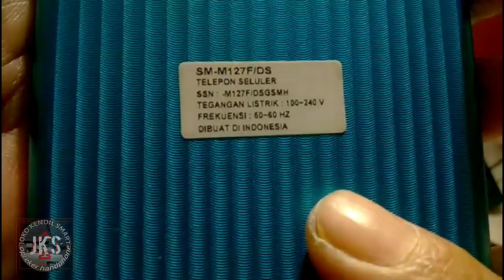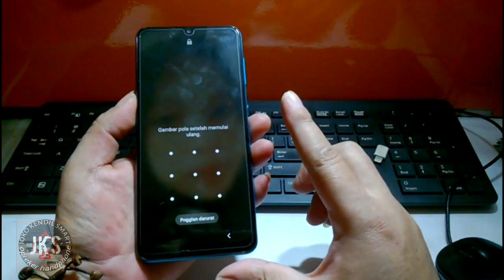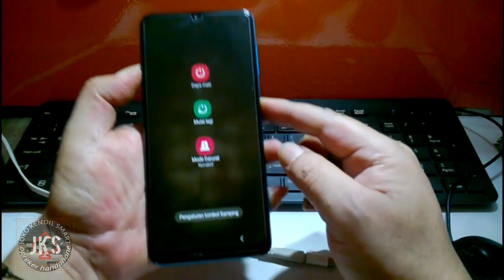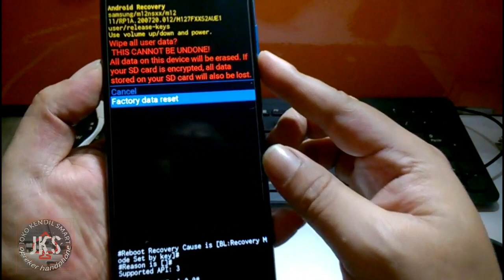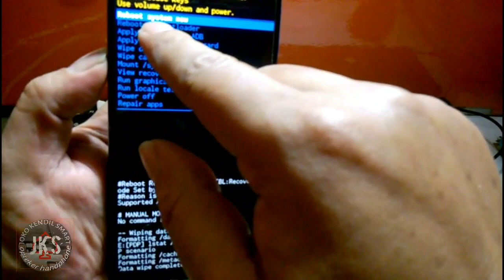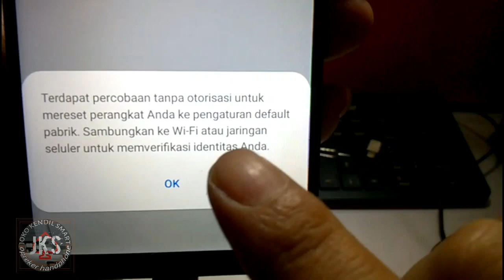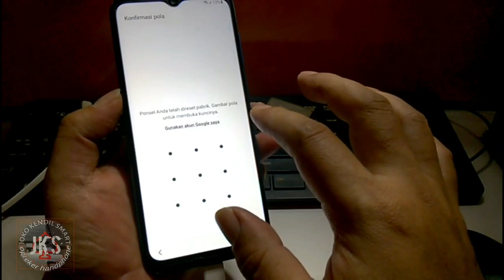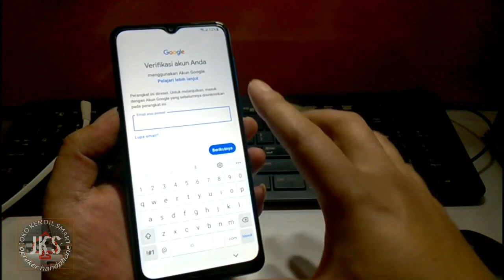CARA HARDRESET SAMSUNG GALAXY M12‼️ LUPA KUNCI LAYAR //JKS opreker handphone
Pada kesempatan kali ini saya share video tutorial cara:
CARA HARDRESET SAMSUNG GALAXY M12 (SM_M127F) LUPA KUNCI LAYAR, LUPA POLA PIN ATAU SANDI,,SIMAK YA BROKUUUUUUUUUUUU.
📢 buat yg masih terkunci frp atau akun google nya..kalo vbersi android 11 bisa pake cara di bawah 👇..untuk yang adroid 12 bisa pake cara lain